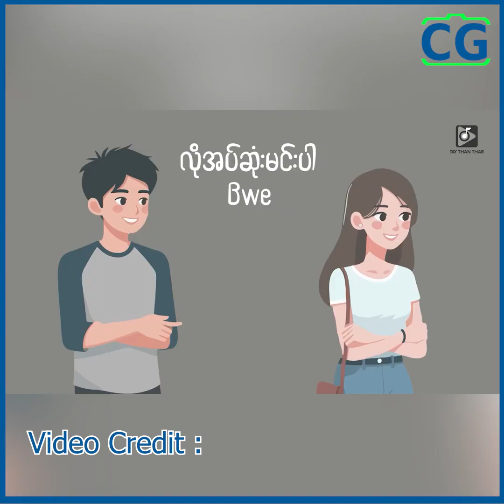K ဒရာမာကားလေးတွေကြည့်ရင်း"အလိုအပ်ဆုံးမင်းပါ" သီချင်းလေးရေးဖို့စိတ်ကူးရခဲ့တာပါ...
ကျွန်တော့် သီချင်းတွေက တော်တော်ကြာပြီဖြစ်ပေမဲ့ ဒီအတိုင်း အိုဟောင်းမသွားဘဲ လူသိများလာတဲ့အတွက် အရမ်းပျော်မိတယ်၊ "အလိုအပ်ဆုံးမင်းပါ" သီချင်းလေးကိုတော့ ကိုရီးယား ဒရာမာကားလေးတွေကြည့်ရင်းနဲ့မှ ရေးဖို့စိတ်ကူးရခဲ့တာပါ...ဆိုတဲ့ တေးရေး တေးဆို Thaw Blute...